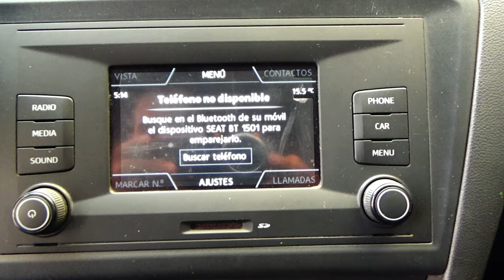Seat / Toledo / 2019 - 14844